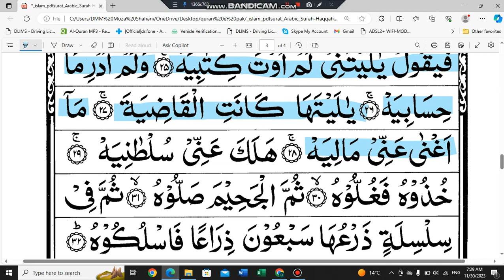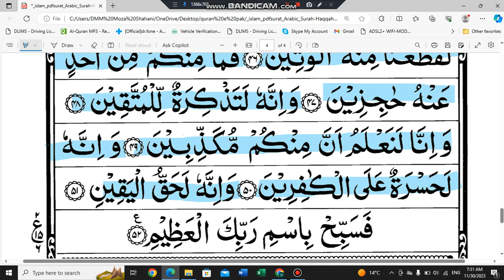surah haqah | surah haqqah ki tilawat | surah haqqah beautiful voice | Surah Haaka recitation